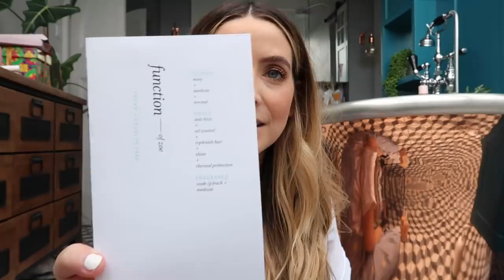House and Office Updates & Baking For The Family | ad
House and Office Updates & Baking For The Family

M E N T I O N E D :
↠ *ANASTASIA BEVERLY HILLS - Brow Freeze Gel [gifted]
↠ The Modern Midwife - Online Antenatal & Postnatal Courses [gifted]
↠ Sleeping Bunnies - Sleep Consultancy [gifted]

⇢ *Gold Wavy Chain - Daisy Jewellery [Gifted]
⇢ *Gold Hoop Earrings - Daisy Jewellery [Gifted]
⇢ Magnifico T-Shirt - Olive and Frank [gifted]

P R E  O R D E R  T H E   M A G P I E   S O C I E T Y  T W O  F O R  J O Y